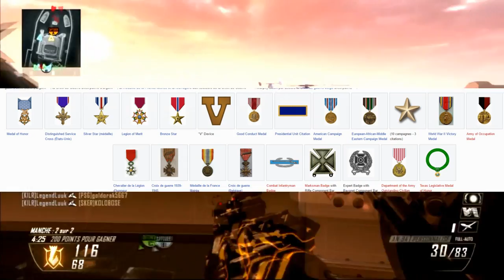LE PLUS GROS "SECRET" que VOUS IGNORIEZ sur WORLD WAR 2 !